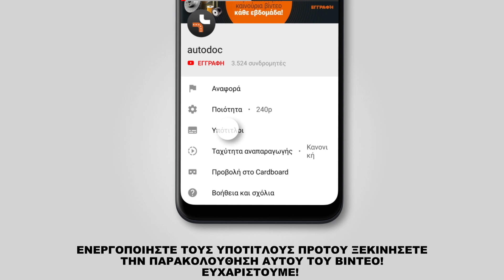Πώς αντικαθιστούμε φίλτρο αέρα σε TOYOTA LAND CRUISER PRADO 3 (J120) [ΟΔΗΓΊΕΣ AUTODOC]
Πώς αντικαθιστούμε φίλτρο αέρα σε TOYOTA LAND CRUISER PRADO 3 (J120) 3.0 SUV 09.2002–08.2010 [ΟΔΗΓΊΕΣ AUTODOC]

Το φίλτρο αέρα στα αυτοκίνητα TOYOTA FJ CRUISER (GSJ1_) (11.2010) / TOYOTA Land Cruiser Prado 150 (J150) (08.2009) / LEXUS GX (J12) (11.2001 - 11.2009) / LEXUS GX (11.2009), θα πρέπει να αντικαθίσταται κανονικά, με μια συγκεκριμένη διαδικασία. Παρ’ όλα αυτά, ενδέχεται να υπάρξουν ελάχιστες διαφοροποιήσεις, λόγω συγκεκριμένων χαρακτηριστικών του σχεδιασμού του οχήματος.

🔝 Οι κορυφαίες μάρκες που παράγουν φίλτρο αέρα: BOSCH, MANN-FILTER, STARK, RIDEX, MAHLE ORIGINAL

🛠️ Τα εργαλεία που χρειάζεστε για να αντικαταστήσετε φίλτρο αέρα:
- πετσέτα μικροϊνών
- kάλυμμα φτερού